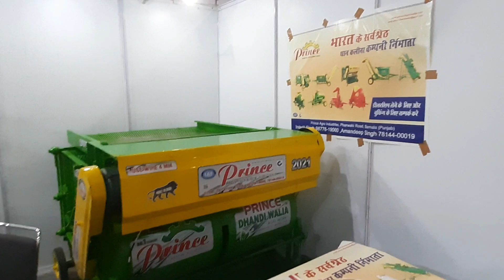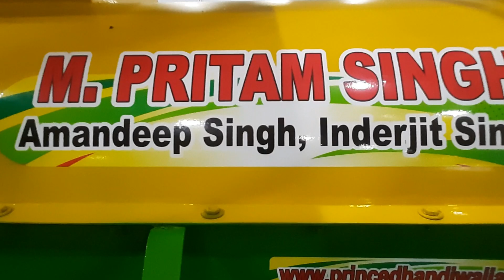गैहू धान मक्का सोयाबीन चन्ना सरसों बरसाने वाले थ्रैशर / प्रिंस थ्रैशर है तो सभी फसले उगाना आसान है